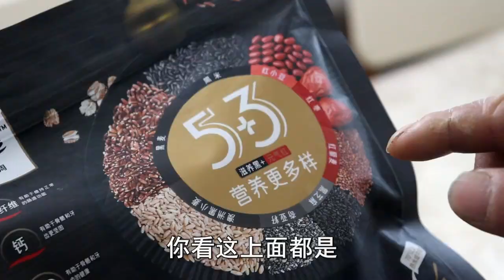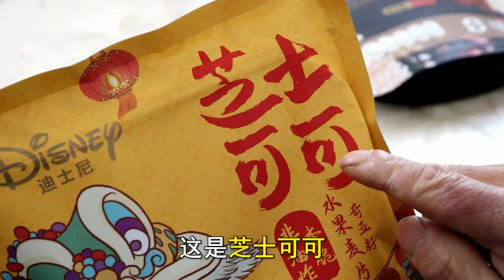农民工刚存下1000元钱，顺便早餐开箱，居然被老婆吐槽说幼稚【农民工川哥】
农民工刚存下1000元钱，顺便早餐开箱，居然被老婆吐槽说幼稚
老婆在工地干活很辛苦，给她准备了适合的早餐补充营养
农民工 早餐 老婆 请注意，本视频完全符合YouTube社区准则，没有任何违规行为。